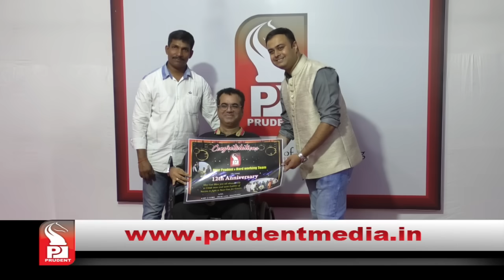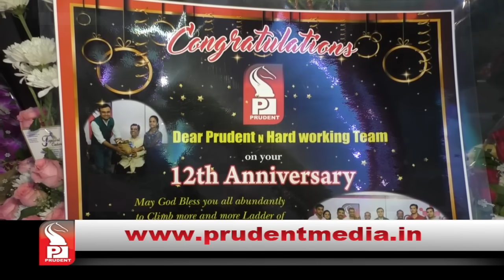Prudent Media |Prudent @12 | 02 October 18